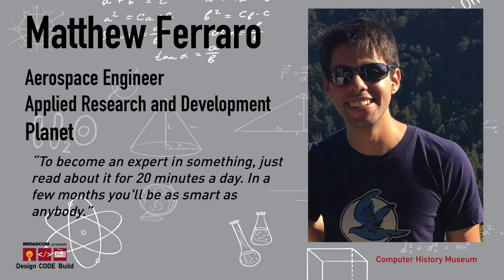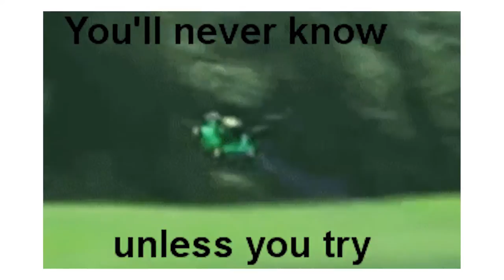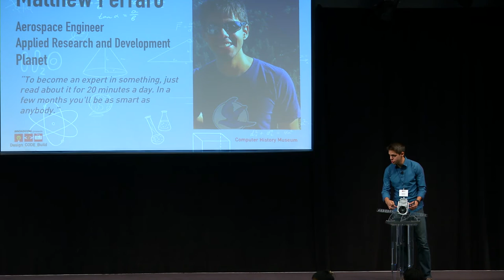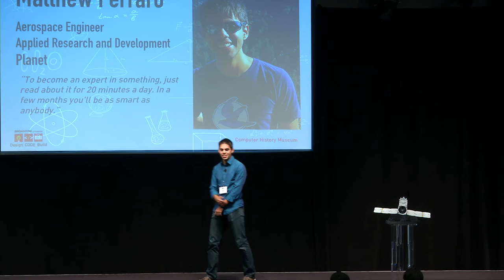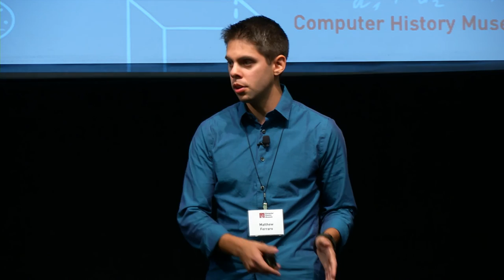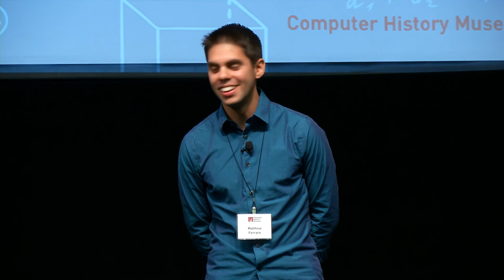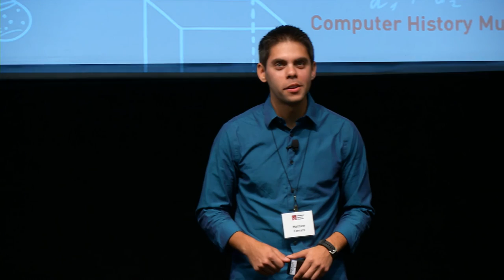Broadcom Presents Design_Code_Build with Rock Star Matthew Ferraro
Events are supported by tech professionals who act as role models and mentors, including special keynote speakers, or "rock stars," who kick off each event by sharing their personal stories and experiences. In this event Broadcom Presents Design_Code_Build the Computer History Museum welcomes Matthew Ferraro.